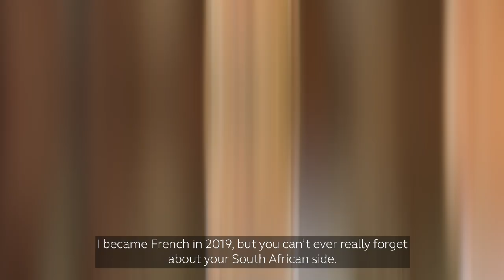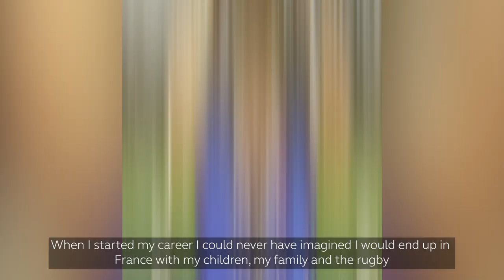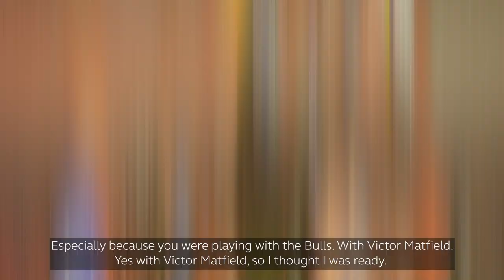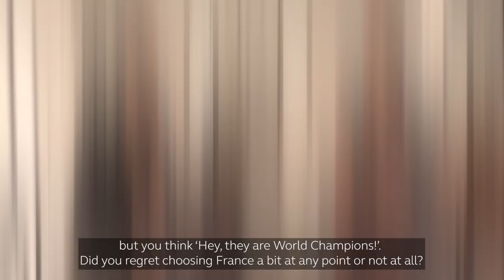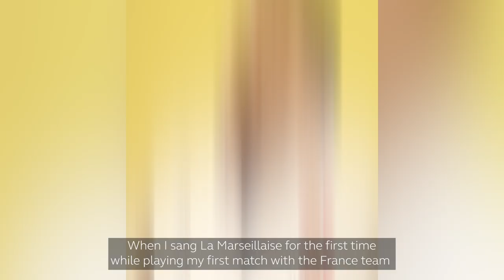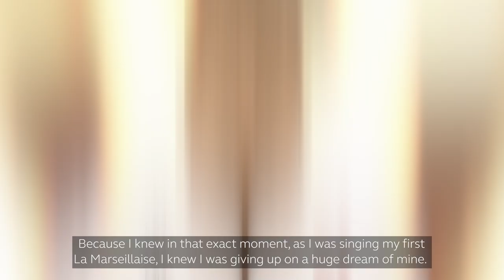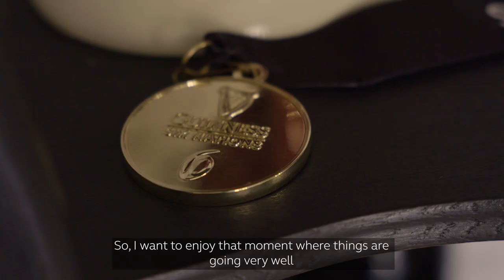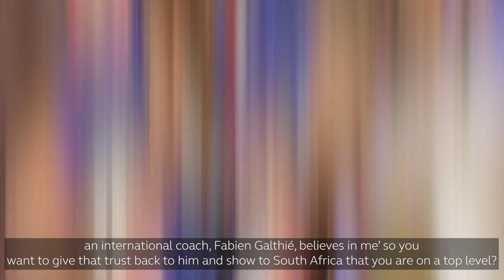Paul Willemse on changing from the Springboks to France!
Paul Willemse won the u20 World Championship with South Africa, but the little Springboks journey changed when he wasn't selected in the representative side in 2015, since then his career has taken an unusual but perfect one. Willemse in this Open Side special talks about his change from the Green Jumper to the Blue of France.